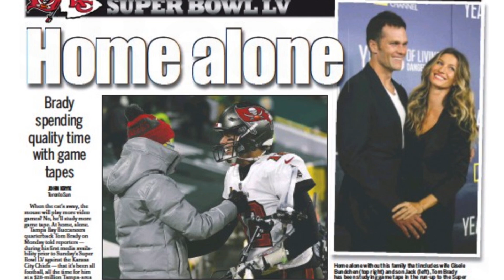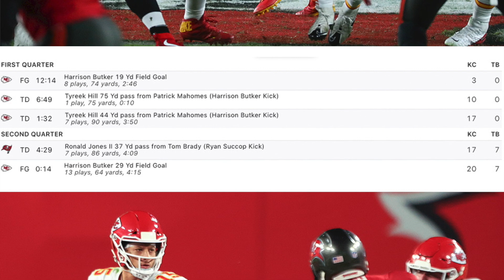SUPER BOWL LV: Welcome to the Brady-Mahomes show